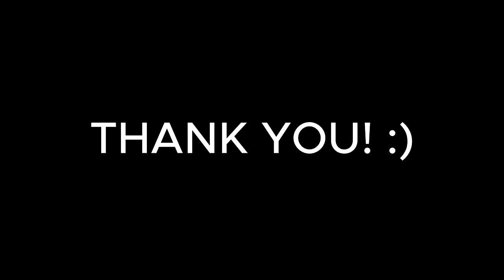GLOBAL LANCELOT PERFECT FULL DAMAGE BUILD FOR 1 SHOT 2024!! (100% BROKEN!)